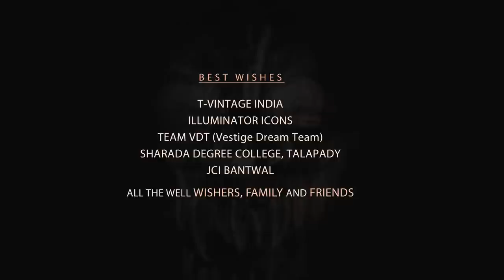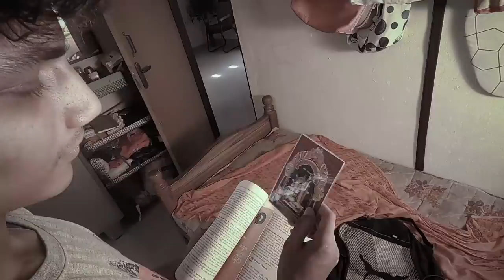MUNIYAMMA | SHORT FILM | The tale of MUNIYAMMA Chapter 1 | LUNATOGRAPHIA | MANGALORE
Kannada Tulu short film | MUNIYAMMA Chapter 1
The Story is yet to begin in Chapter 2

Tale of MUNIYAMMA, Chapter 1 🔥
SHOT this SHORT FILM during LOCKDOWN, in Mangalore.
Shot in just 3 days with absolute zero investment, but gave our best as team.
Tulunadu - Mangalore | Tuluva | Karnataka | Kannada

Casting:
• Sajan Salian
• Rolson DSouza
• Dhiren Kunder
• Varun Poojary
• Varun Birwa

(Film by: Rakshith Kiran
DOP | EDIT: Keerthan Kitta)

Production:
LUNATOGRAPHIA

Kathe innu shuru aagbekaste mundina puta dalli.
(chapter 2)